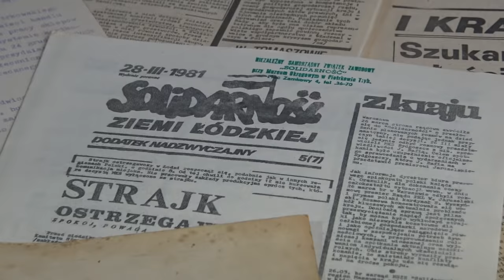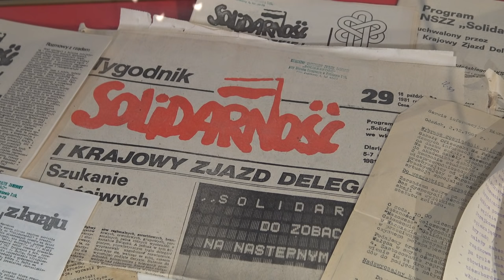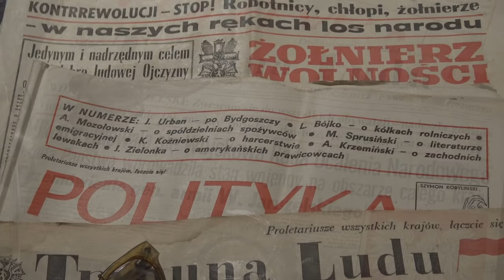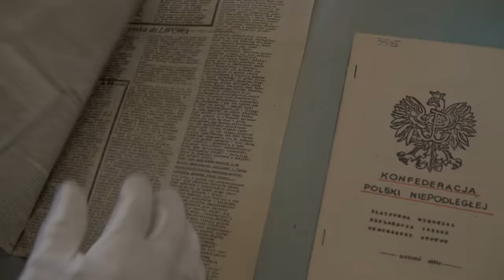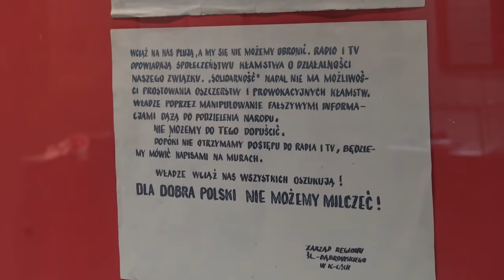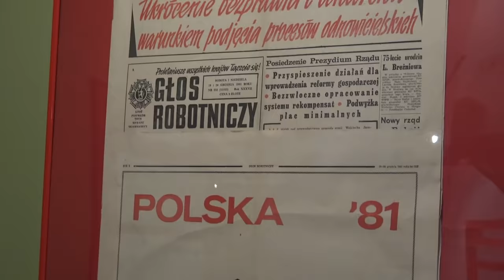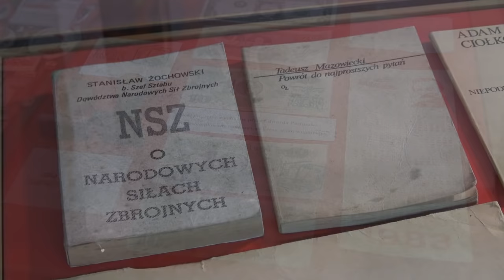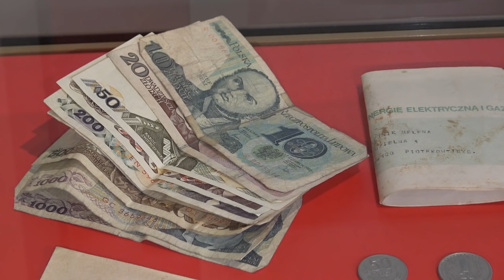Stan Wojenny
Dziękuje za waszą uwagę. W intro motyw przewodni z filmu "Byliśmy Żołnierzami". Parę zdjęć z Wikipedii, dwa nagrania z zasobów TVP i wystawa czasowa z Muzeum w Piotrkowie Trybunalskim.